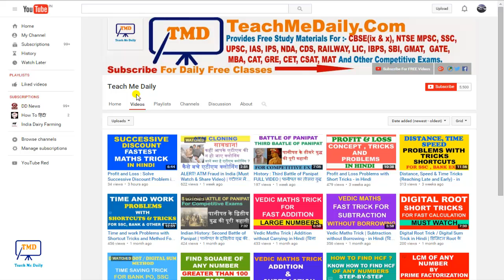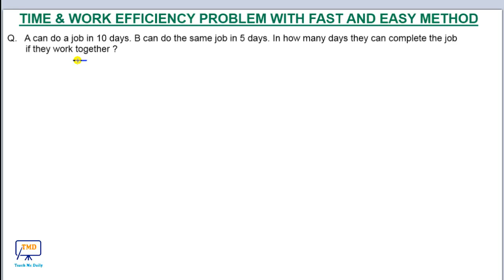Time and Work Aptitude Problems with easy Method - in Hindi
Time and Work Concept Tricks and Shortcuts

इस विडियो में आप Time and Work topic के कॉमन प्रश्नों को फटाफट और आसान तरीके से हल करना सीखेंगे |

Indian History: First battle of Panipat in Detail- पानीपत के प्रथम युद्ध की अनसुनी और पूरी कहानी